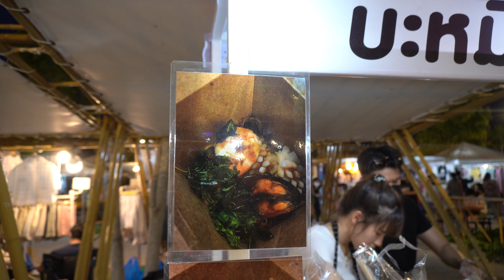BANGKOK STREET FOOD:Thai basil noodle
I want to be a fun channel that introduces various foods from all over the world.

We hope you enjoy and support the growth of this channel.

◎We will also introduce famous videos of the same food, fruits and themes as this video.